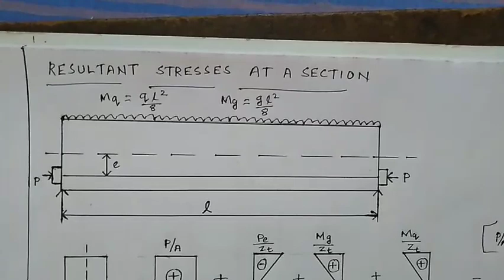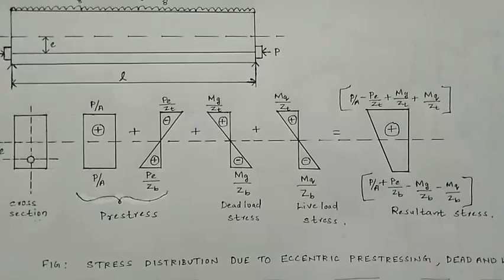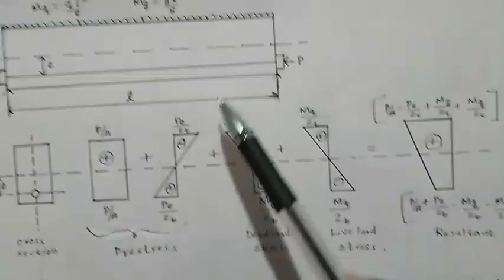Prestressed Concrete - Analysis theory (Part - 2)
Design of Concrete Structures - 2, Module - 6, Online class - 3